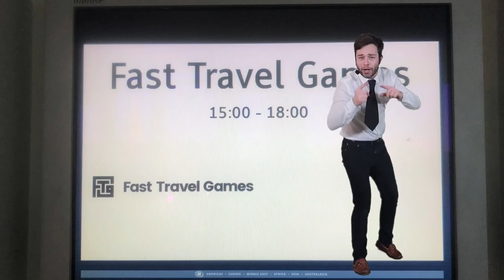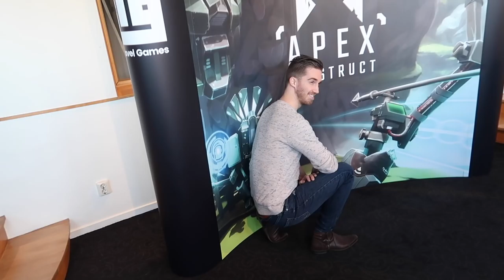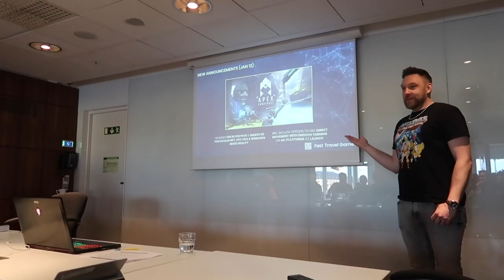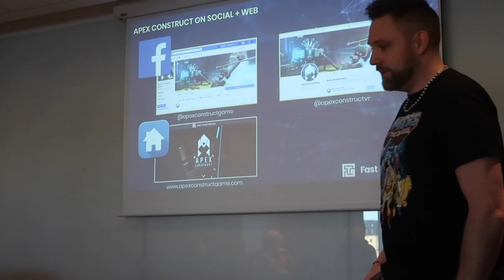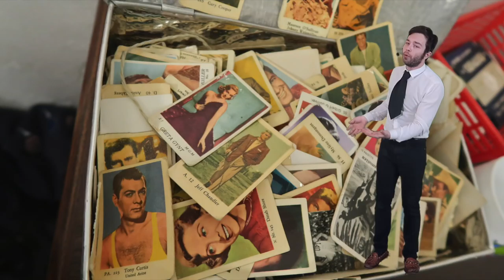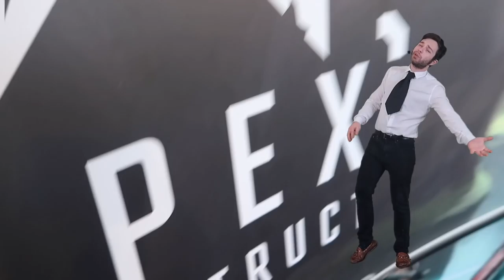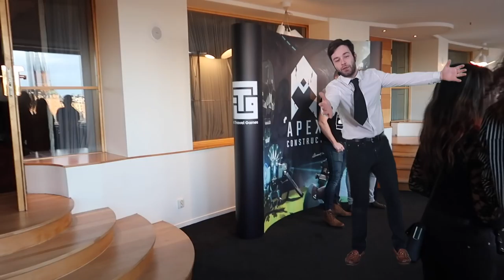Upcoming PSVR Game: Apex Construct Preview | Stockholm Vlog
A giant thank you to Fast Travel Games for flying me out to Stockholm to check out the Upcoming PSVR Game Apex Construct. It really is an awesome Bow and Arrow Single Player Story Driven Action/Adventure PSVR game, that I can't wait to play even more!

I had an amazing experience, that was only made possible by YOU, Fast Travel Games,  and PlayStation VR! So I hope you enjoy the video, and please check out the VR creators below: